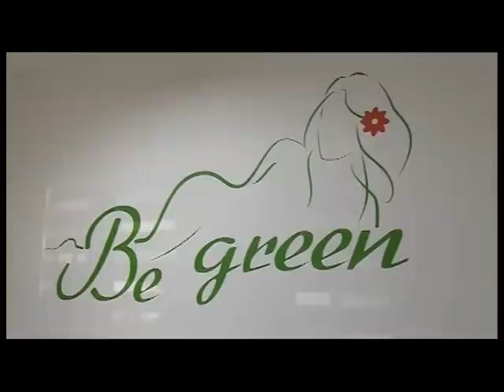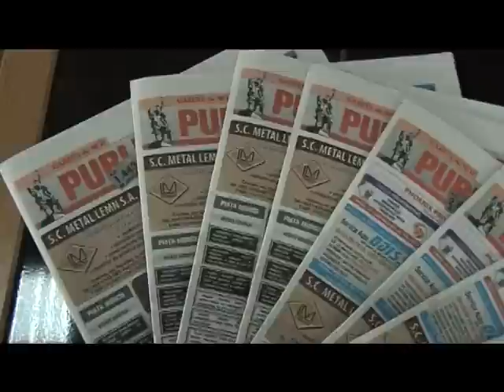Malaxorul presei 07.03.2014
Situaţia juridică a CSU Craiova şi motivele pentru care Gică Popescu a fost condamnat la puşcărie au intrat în Malaxorul Presei în această săptamână. Mai are CSU dreptul să joace în liga a II-a dupa şedinţa furtunoasă de la Federaţia Română de Fotbal?

O întrebare la care nici specialiştii în fotbal nu au un răspuns concret.

Este prea dură pedeapsa în cazul lui Gică Popescu? Faptele descrise de procurori spun că nu.